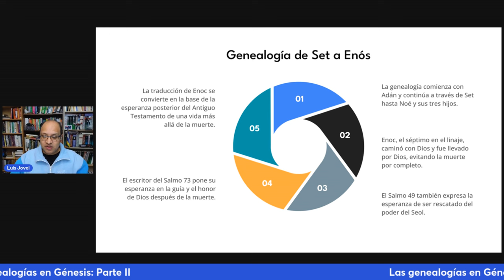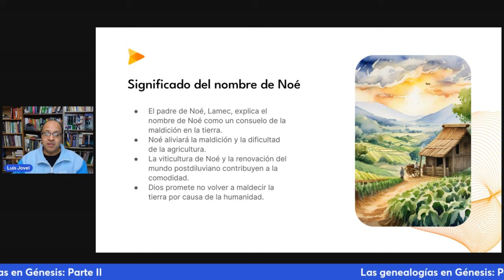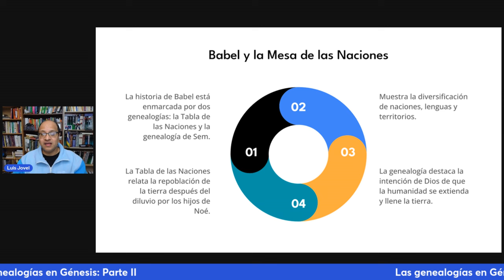Las genealogías en Génesis Parte II